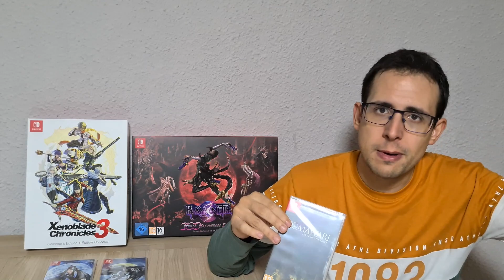LOCURA con el stock en los videojuegos ¿QUÉ ESTÁ PASANDO?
Repasamos los últimos movimientos acontecidos respecto al formato físico en españa...¿Qué está pasando?

Si te a gustado el vídeo, regálame un LIKE.